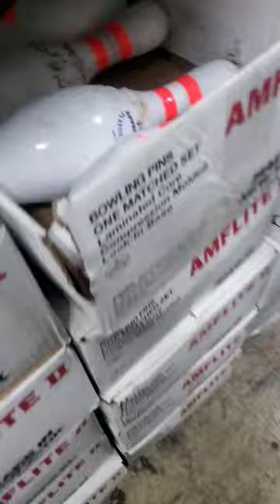15 seconds is not alot of time for stackin bowling pins.